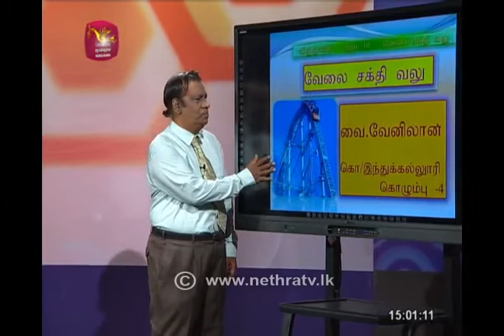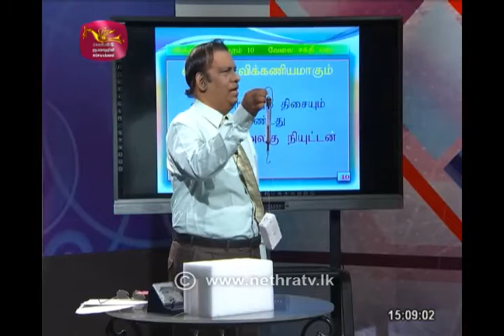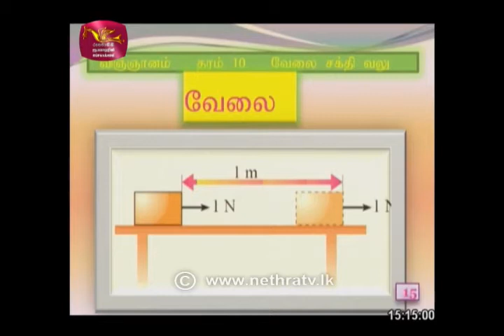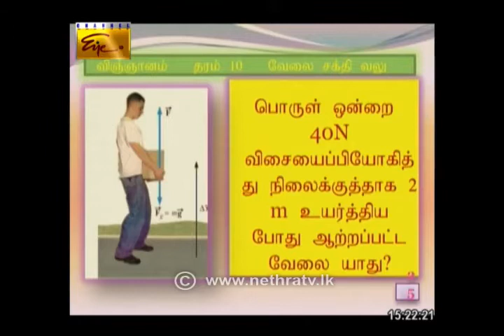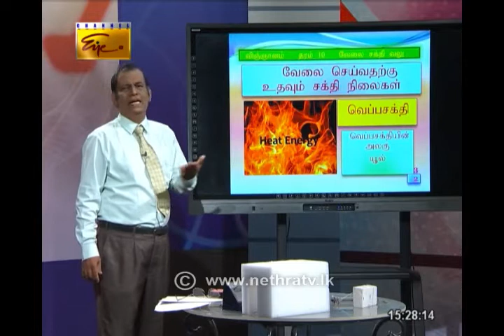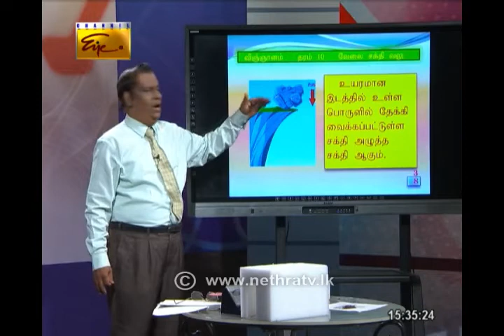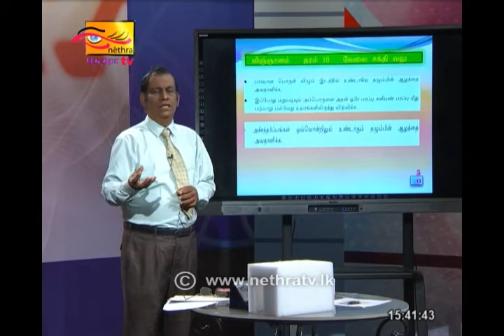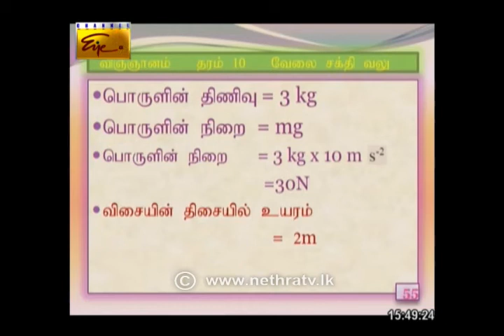Gurugedara | Grade 10 Science | Tamil Medium | Sri lanka Rupavahini Corporation